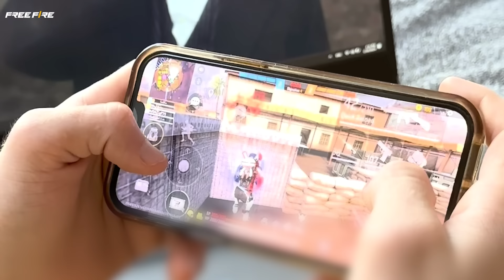فوازير فري فاير HUD مثل المحترفين!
أيها الناجون!
أهلاً وسهلاً في سلسلة فوازير فري فاير! في هذا الحلقة تعرف أكثرعلى HUD وكيفية ضبظ المناسب للقتال القريب والقتال البعيد!